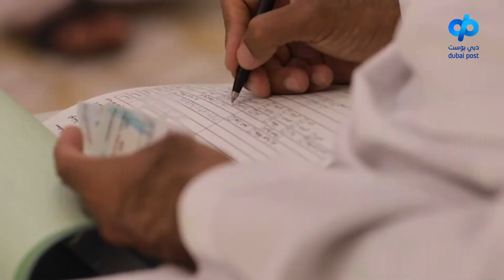مأذون شرعي في دبي يروي أغرب و أمتع المواقف!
منذ أكثر من 14 عاماً إلى اليوم يستمر المأذون الشرعي عبدالله موسى محمد بأداء وظيفته التي يحبها بلا كلل أو ملل، وظيفة أدخلته بيوت الناس فشهد أفراحهم وتعرّف على عاداتهم وعاش معهم أهم لحظات حياته... تابع القصة لمعرفة التفاصيل!

دبي بوست منصّة رقميّة تابعة لمؤسسة دبي للإعلام تركّز على الأحداث والموضوعات والقضايا التي تبرز قيم الأمل والإبداع والإنجاز في الدولة، وتروّج المنتج الحضاري والمعرفي لإمارة دبي، كمشروع إعلامي يستهدف الشباب برؤية مستقبلية

 وفي دبي بوست نبحث دائمًا على ما هو أبعد من الخبر.. شغفنا يكمن في نقل ورواية القصص، والتركيز على الإنسان، وإظهار الجانب المضيء من كل قصة!